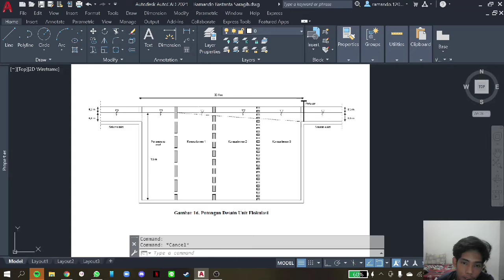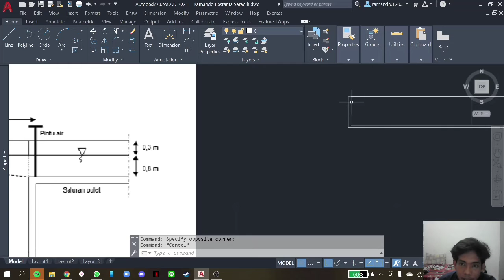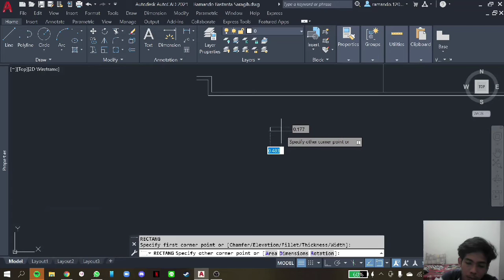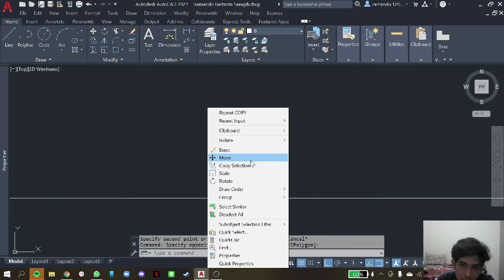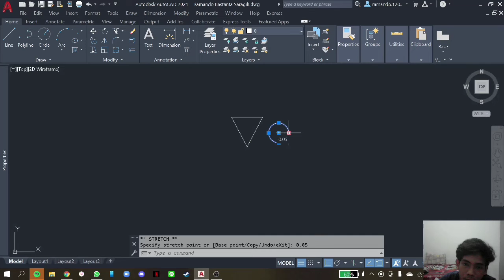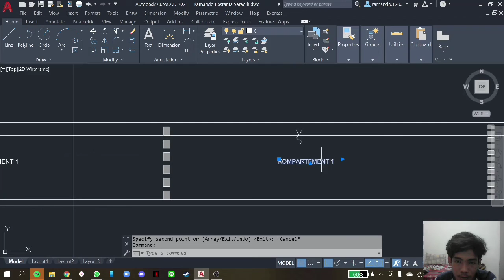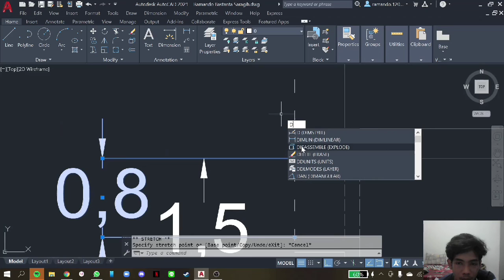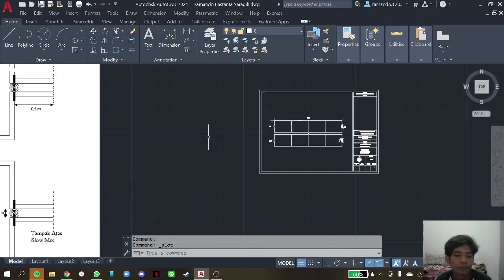ENVIRO TUTOR : AUTOCAD POTONGAN FLOKULASI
Dapartemen PSDM
Akademik dan Riset
Departrmen Internal
Med-Kominfo dan Desain
HMTL TIRTAMARTA
KabinetZeaAdarma
2020/2021